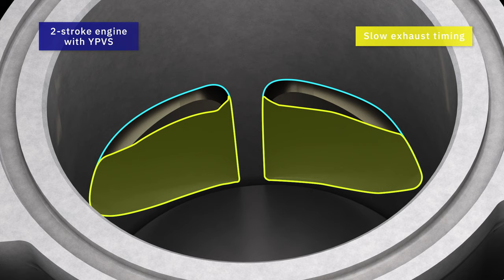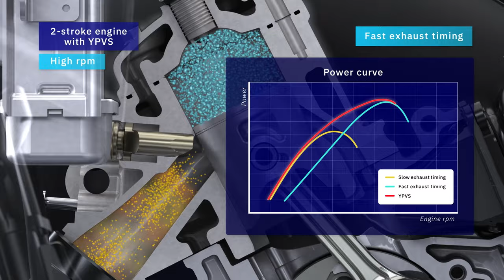YPVS（Yamaha Power Valve System）【YAMAHA Motorcycle Technology】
An easy-to-understand video describing how YPVS works.